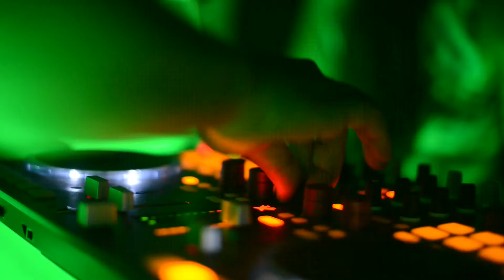Sons of Jäger promo video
Video promocional de las fiestas de Sons of Jäger grabado y editado por Edu Vinuesa (vinuesa estudio).